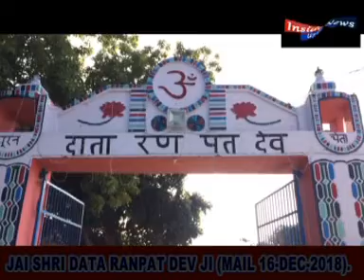JAI SHRI DATA RANPAT DEV JI MELA (16-DEC-2018).